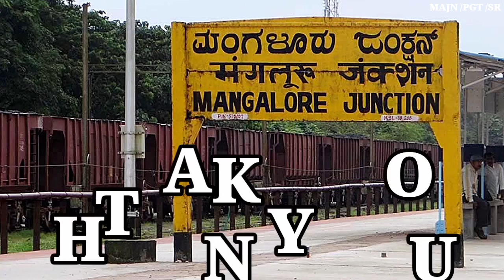How to Carry Out Rolling Examination of Freight Trains | PGT division | SRly